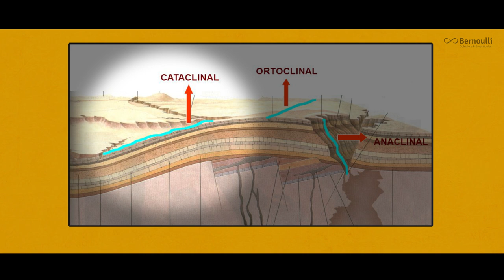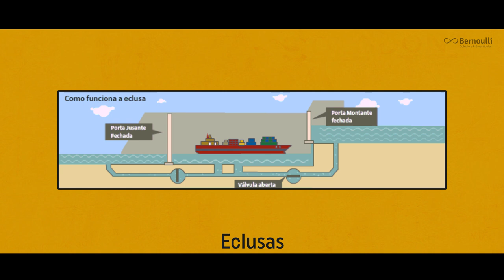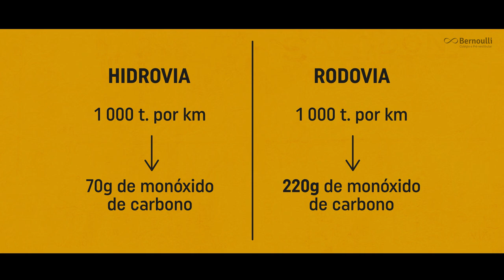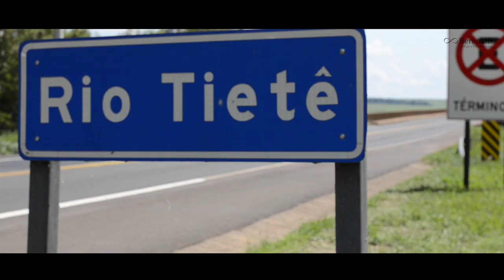Rio Tietê como você nunca viu...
O Tietê nasce no município de Salesópolis no leste da metrópole Paulista a apenas 22km do litoral, possui 1100 km de extensão. Mas o curioso é que ele não corre em direção ao leste, ele vai para o interior. Corre para o oeste! É um rio Cataclinal, seu curso segue o mergulho das camadas rochosas. A região do Tietê, da bacia do Paraná, possui alternância entre rochas basálticas e areníticas.
No Brasil, outros dois exemplos clássicos: o rio Paranapanema e o rio Iguaçu.